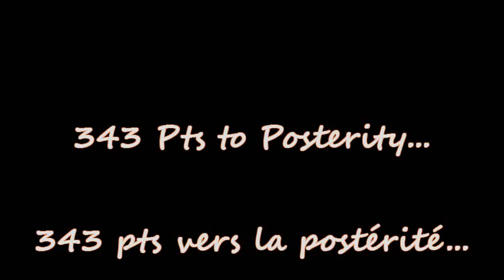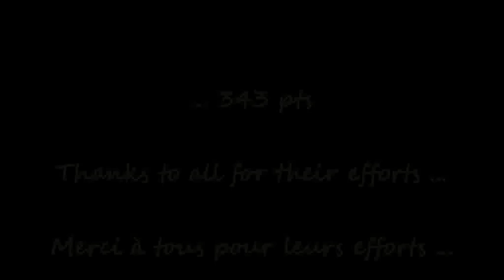Mosquito 2011 - 343pts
Mosquito AAA 2011 Scoring plays / Moustique AAA 2011 les scores